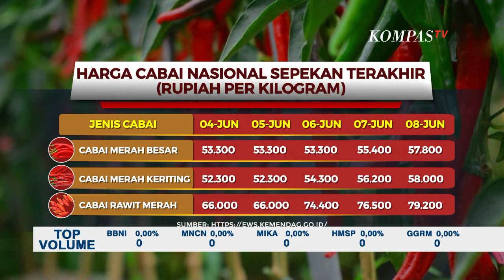Cuaca Buruk Berdampak Pada Hasil Panen Petani, Harga Cabai Melambung Tinggi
JAKARTA, KOMPAS.TV - Sudah satu pekan terakhir harga cabai nasional melangit.

Cuaca buruk, diduga membuat hasil produksi seret, karena petani gagal panen.

Kompas TV memakai data sistem pemantauan pasar dan kebutuhan pokok Kementerian Perdagangan, harga cabai nasional berada di kisaran Rp50 ribu sampai Rp79 ribu.

Harga termahal adalah jenis cabai rawit merah yang hampir menyundul Rp80 ribu per kilogram.

Meskipun, berdasarkan penelusuran Tim Kompas TV di pelosok nasional, harga cabai rawit merah sudah ada yang tembus di atas Rp100 ribu.

Di Pasar Tradisional Pangkalpinang, Kepulauan Bangka Belitung, sejak satu pekan terakhir, harga cabai terus melambung tinggi.

Jenis cabai rawit merah dibanderol Rp150 ribu per kilogram.

Padahal pekan lalu masih dikisaran Rp90 ribu per kilogram.

Di Palembang Sumatera Selatan, harga cabai juga mencapai Rp100 ribu dari harga normal Rp30 ribu per kilogram.

Menurut pedagang, kenaikan dipicu faktor cuaca, ditambah jumlah produksi yang berkurang di tingkat petani lantaran harga pupuk naik.